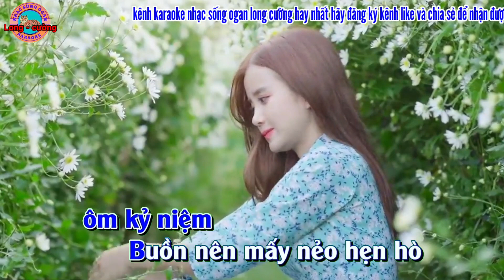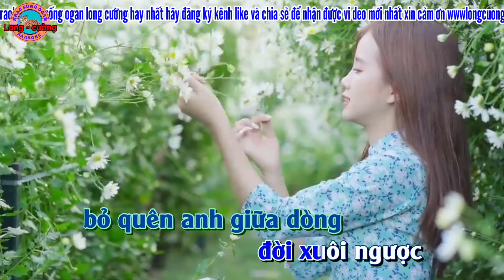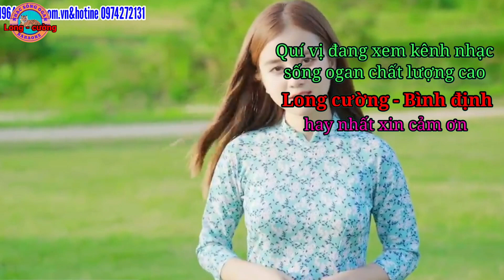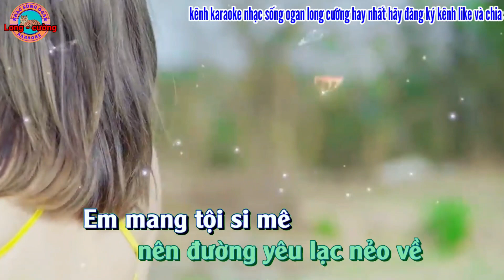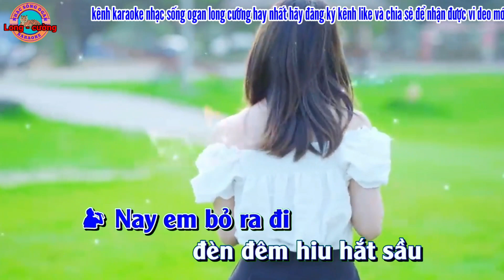karaoke tội tình nhạc sống ogan long cường hay nhất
karaoke tội tình nhạc sống ogan long cường hay nhất kênh karaoke long cường đem đến cho quí vị những ca khúc karaoke chất lượng cao hay nhất